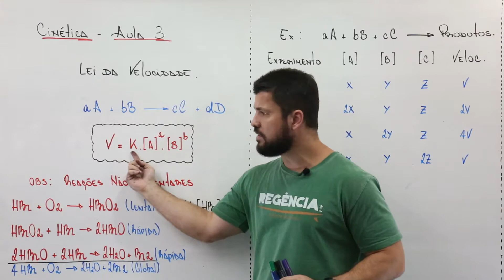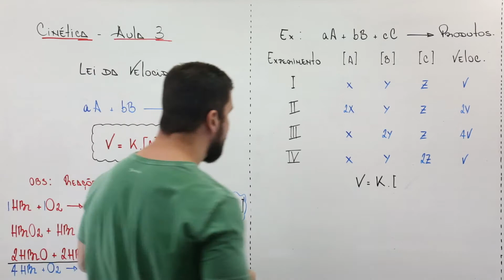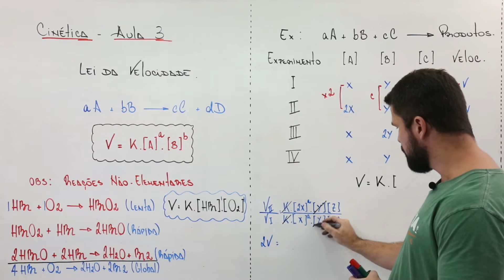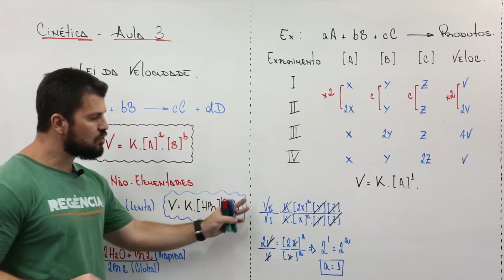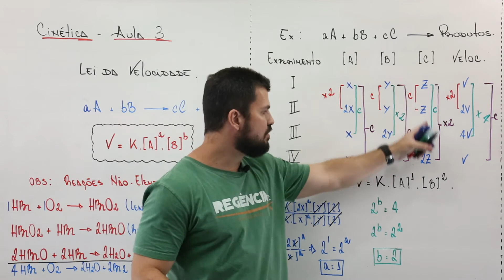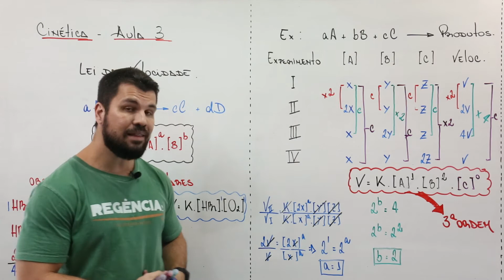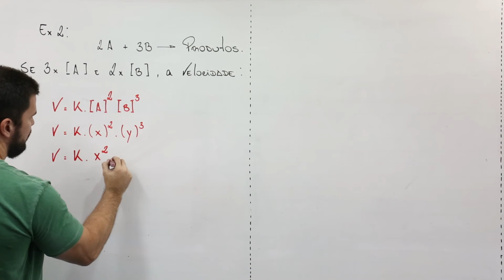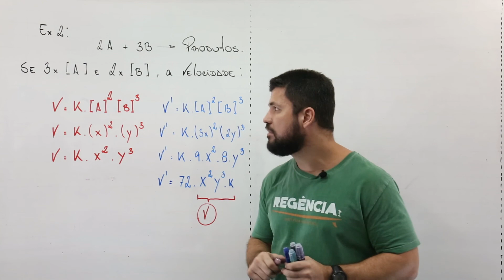MÓDULO: CINÉTICA - AULA 3 - LEI DA VELOCIDADE - ENEM , UERJ E OUTROS VESTIBULARES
Galera!
Última aulinha de Cinética! O assunto é Lei da Velocidade!!!
Lembrem que tem uma folha de exercícios no Google Classroom disponível para vocês! (CÓDIGO: iugbhgv )
VALEEEU